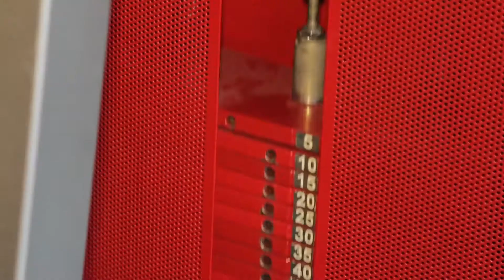Юмористический журнал для детей и взрослых KidSmile серия Тренировочка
Кино школа от Арт-студио "Пани Ирина" ждет девчонок и мальчишек, а так же их родителей для съемок в НОВОМ сезоне киножурнала "kidSmile" 🤗🤔👏
Присоединяйтесь к нашей дружной компании🤣🤣❤️
Киножурнал начинает новые съемки смешных историй🤣🤣🤣
Ждём вас юные звездочки кинематографа😜

Производство - LINVIDEOZP 🎥🎞📽📡📺:
🎥Корпоративное видео: презентационные ролики, обучающие фильмы, реклама продукции и услуг (с дополнительнім размещением на нашем YouTube-канале), видеозапись семинаров и конференций.🎥Общественно-массовые мероприятия: концерты, спортивные соревнования, собрания.🎥Запись информационных роликов и программ: новости, интервью, репортаж.
📽Семейное видео: свадьбы и торжества, детские утренники и школьные выпускные.🖥Видеоблоггинг: запись видеоблога, съемка и монтаж, дополнительное размещение видео на нашем YouTube-канале (при желании).🖥3D-графика, визуальные эффекты (заставки, титры, инфографика), транскрибация, услуги диктора, оцифровка видеокассет.📹Различные виды съемки и аренда видеооборудования
📸Фото услуги